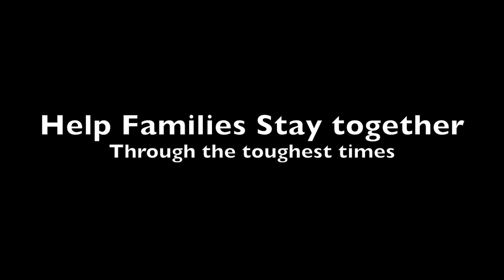Run for a Reason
Our objective is to raise each 1500 dollars, please help us to reach our goal, but more importantly, help thousands of children while the are having a really tough time away from their family.

The Marathon will be on the 11th of October 2015. We are fundraising for the Ronald Mcdonald House Charity.

Did you know RMHC helps nearly 5.7 million families stay close and connected to their children who are battling a life-threatening illness or injury each year?  It costs approximately $80 a night to keep a family close by their sick child. Together, by reaching our goal, we can help over 16,000 children heal and cope better with their families by their sides. It’s incredible what we can accomplish together!